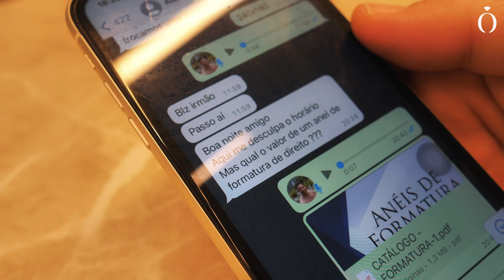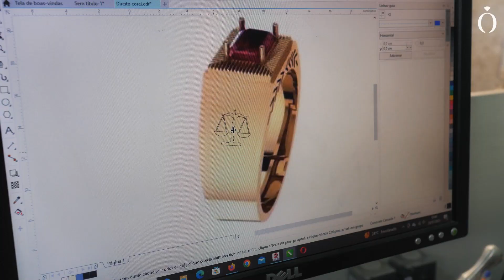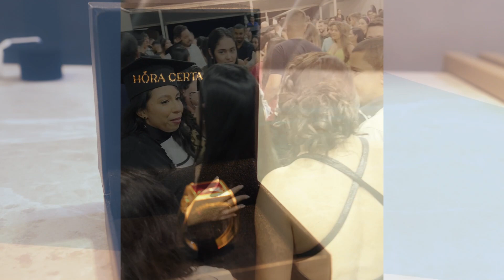Vídeo que tem emocionado Lagoa da Prata nos últimos dias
A Hora Certa trabalha diariamente para eternizar sonhos e traduzir todas as formas de amor em joias, segue fazendo parte de grandes momentos na vida das pessoas e essa é uma entre tantas histórias emocionantes na qual estão presentes.

Alain é pai de Luiz, que formou em Direito no último final de semana. Alain foi uma das grandes perdas que a pandemia nos deixou e ele é o ponto inicial da produção dessa joia, que coroa a concretização de um sonho: a formatura.

Márcia, sua esposa, junto com a equipe da Hora Certa, trabalharam num pedido de Alain, feito a mais de 4 anos, antes mesmo da pandemia, para produzirem o anel de formatura do seu filho e, não apenas eternizar a realização da colação de grau, mas também eternizar a memória do pai, que desde a aprovação do filho no vestibular, já planejava com tanto carinho essa joia para o filho.

Assista o vídeo e se emocione com cada detalhe dessa história e conheça um pouco sobre as etapas da produção dessa joia que possui tanto significado e amor.

Divulgue sua marca em nossos vídeos: (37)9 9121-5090